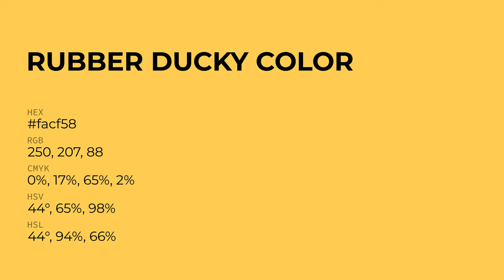Rubber Ducky color facf58 hex Cool Yellow color facf58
What color is Rubber Ducky ? facf58 hex, Cool Yellow color facf58

Hex facf58 Color Code is also known as Rubber Ducky color

Hex facf58 Color code in RGB color code model is created after adding 98.04% red color, 81.18% green color and 34.51% blue color.
Hex facf58 Color code in CMYK color (process color) code model is generated after subtraction of 0% cyan, 17% magenta, 65% yellow, 02% black.